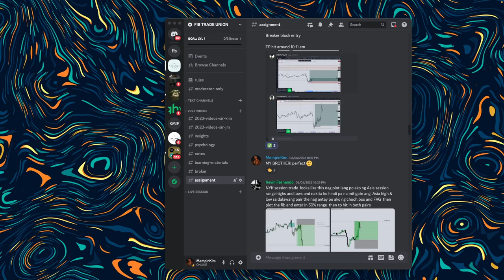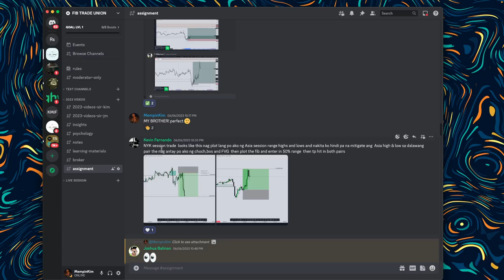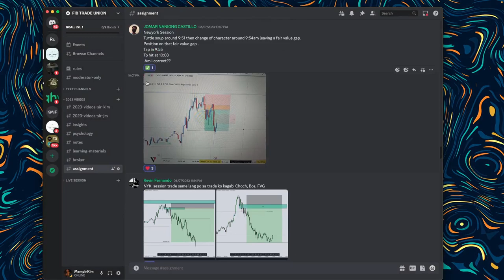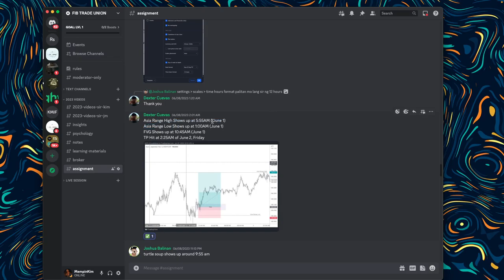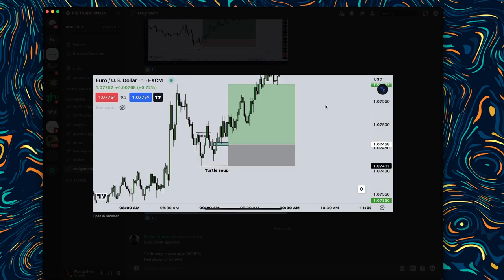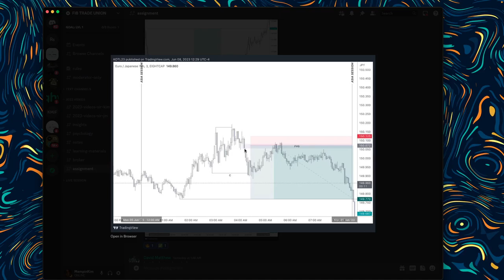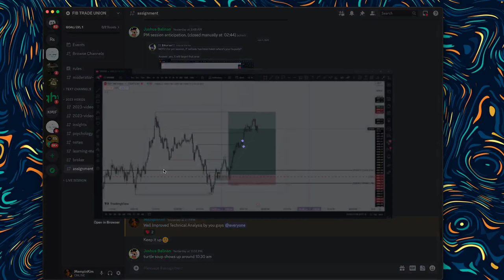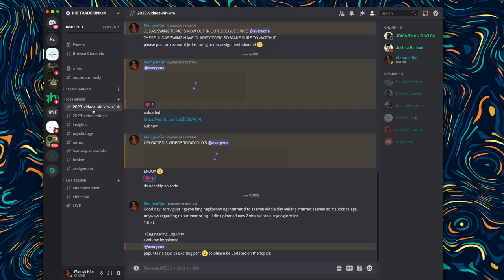[20] ASSIGNMENT CHECKING